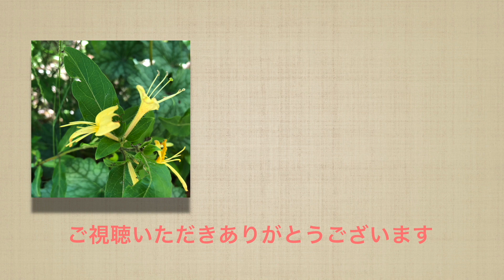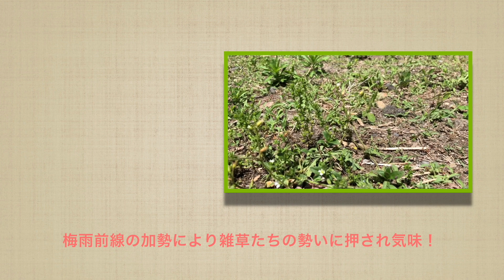【芝生復活？！】エアレーションやってみた 荒れた芝生を取り戻せ！計画 第2弾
荒れた芝生を取り戻せ計画第２弾です。
１年に１回程度行うと良いらしい、エアレーションという作業があります。今回はその様子を動画にしてみました。
土がガチガチだったので、かなり力作業でヘトヘトです。

《６月に庭で咲く植物》
　ツツジ、バイカウツギ、ムラサキツユクサ、他色々

いつかはバラが咲き乱れるような洋風のガーデン目指して庭を改善中。

2018年の計画
５月　草刈り　木の手入れ
６月　　↓　　芝生の手入れ
７月　　↓　　花壇の手入れ
８月　雑草が生えないように死守するのみ
　　　そしてBBQをする！
９月　球根の植え付け
10月　落ち葉片付け
11月　冬支度
12月〜４月　ただひたすら寒さに耐える＆雪かき